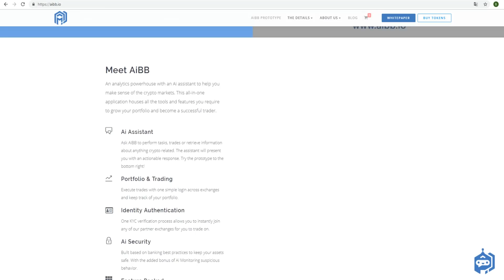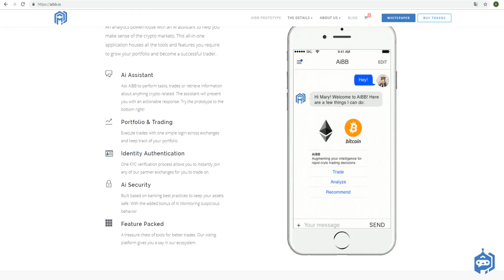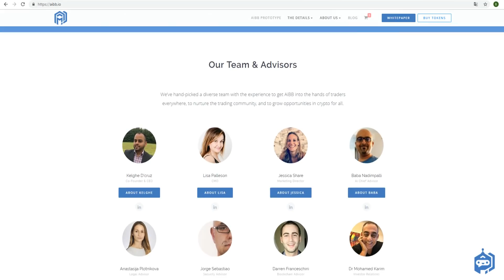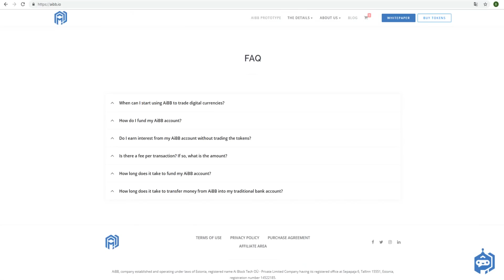Обзор Проекта AiBB (AIBB)